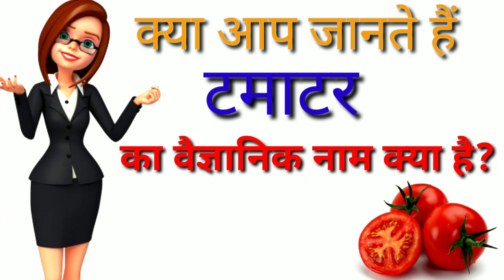टमाटर 🍅 का वैज्ञानिक नाम क्या है? | 🤔Scientific name of Tomato | Tamatar Botanical name in English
Hey guy's

                       इस वीडियो में आप Tamatar का वैज्ञानिक  नाम  क्या है ये सीखेगे | और इसके साथ साथ ये भी सीखने वाले हैं की Tamatar ke Vaigyanik naam ko बोलने का सही तरीका क्या है ये सीखेगे इस Video में

Contain cover :-

1)Tamatar ka vaigyanika naam kya hai?
2)Tomato scientific name in Hindi
3) टमाटर का वैज्ञानिक नाम क्या है?
4) Scientific name of Tomato in English,
5) Gk quiz
6) Scientific name of Tamatar
7) What is the scientific name of Tomato
8) टमाटर का वनस्पतिक नाम
9) सब्जियों का वैज्ञानिक नाम क्या है?

टमाटर का वैज्ञानिक नाम  क्या  है?

टमाटर का वैज्ञानिक नाम - Solanum Lycopersicum

The purpose of this video is education purpose only.